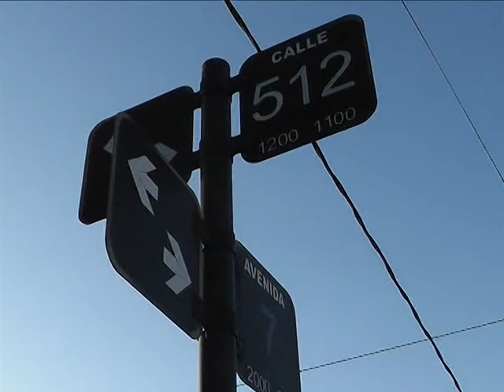ROBO EN UNA CARNICERIA